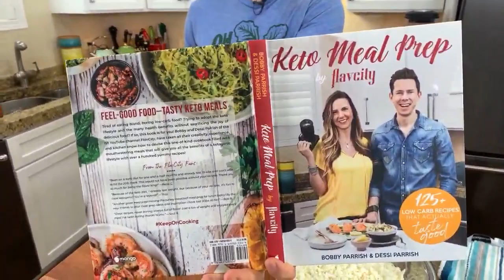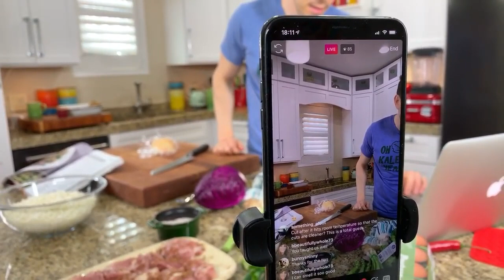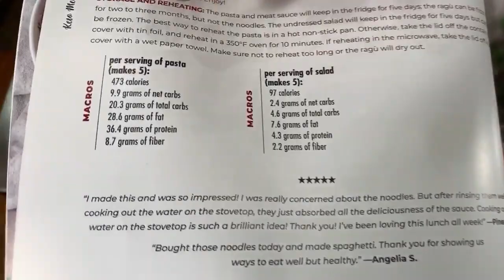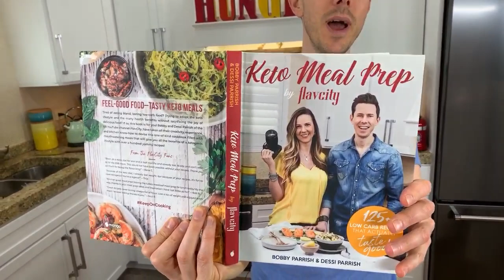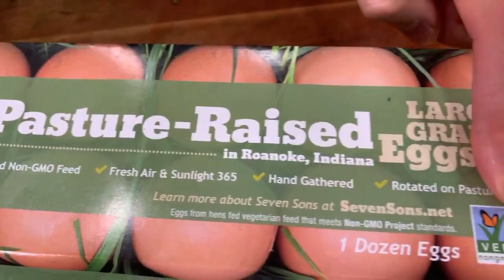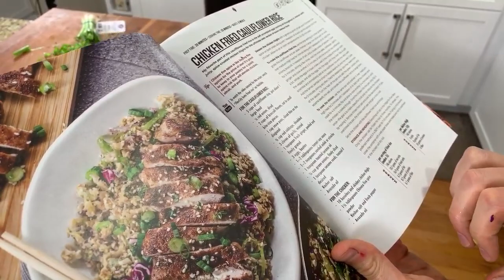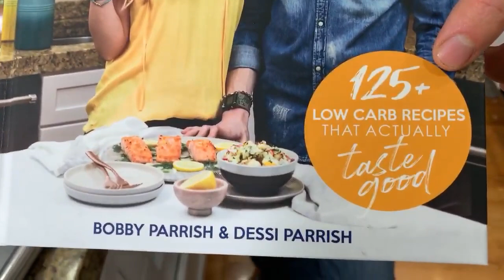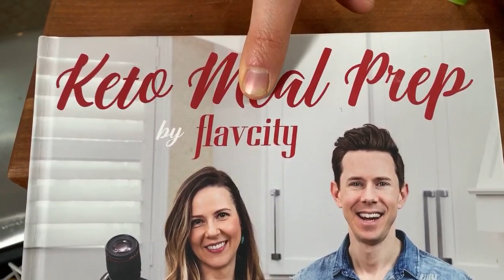🔴 Keto Fried Cauliflower Rice From Our New Cookbook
Pre-order on Amazon Book will ship to many countries, just search flavcity on your local amazon page.